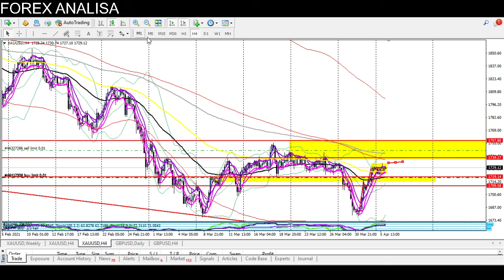GOLD/USD PVM 06 APRIL 2021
Cuma share analisa dari pandangan saya. Jika mahu ikut bebas broker.